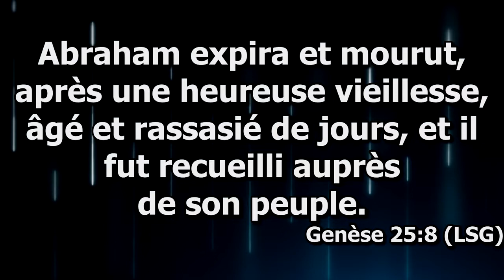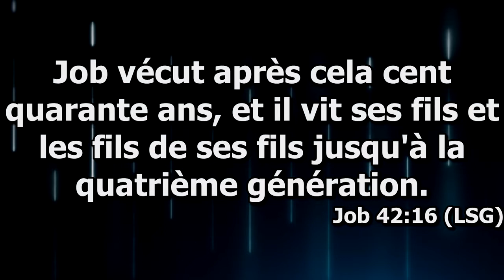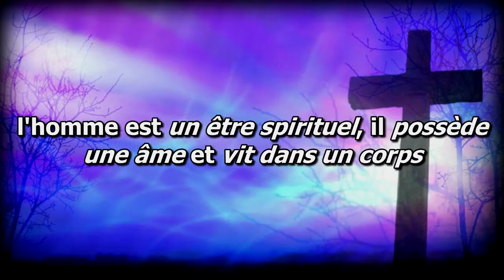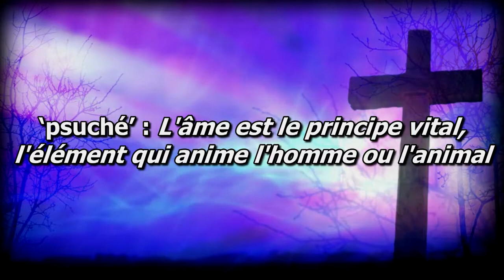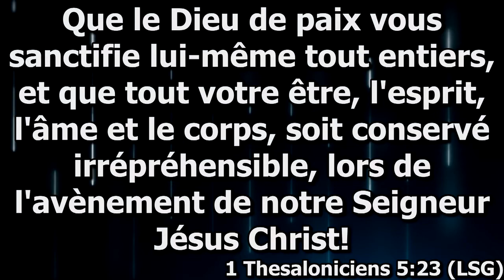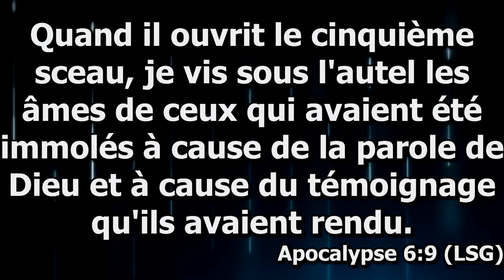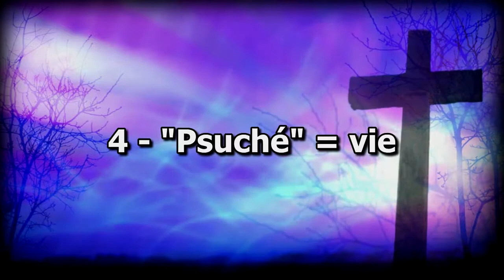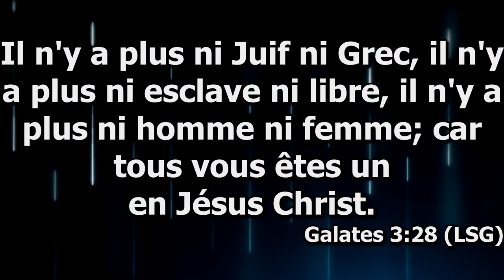L'homme en 3 dimensions cours N13